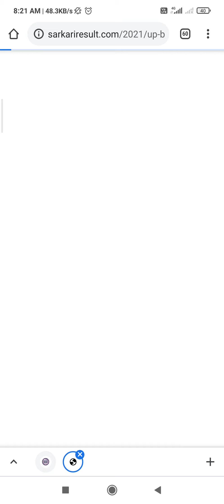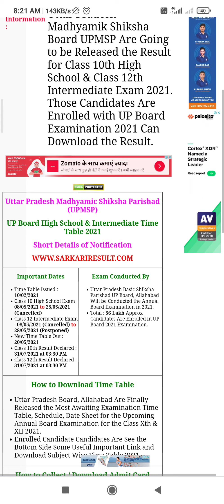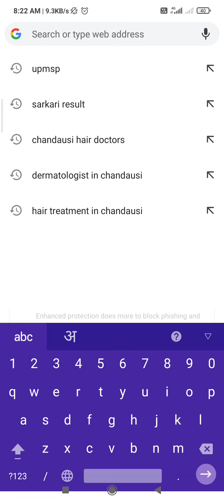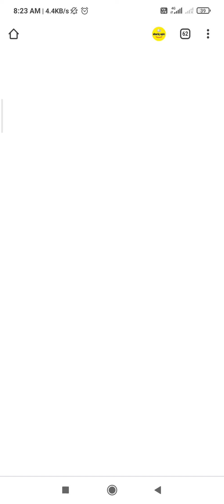Up board result 2021 | News Today| 31 july 2021 | 3:30 PM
Hello, today Up board result 2021 is announced will 3:30 PM ( 31 july 2021) . I am very excited about up board result 2021 at 31 july 2021 3:30 PM.
सभी के लिए शुभकामनाएं ।